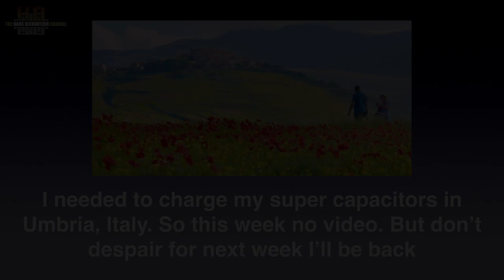Vacation 2019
You'll have to do without me for a week since I'm on vacation. Be brave, it's only seven days or so.